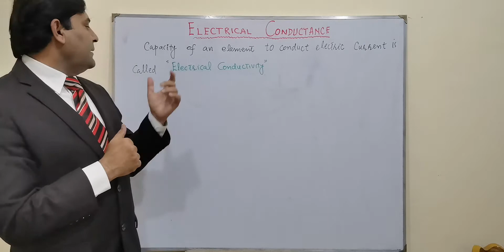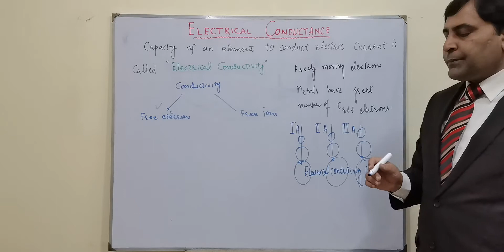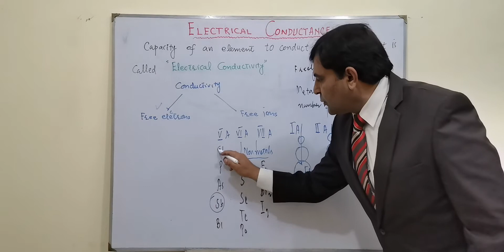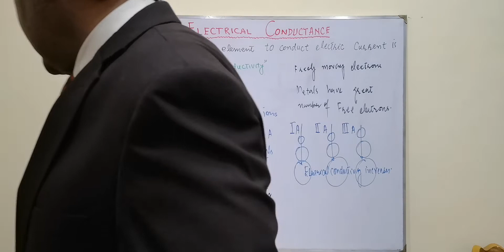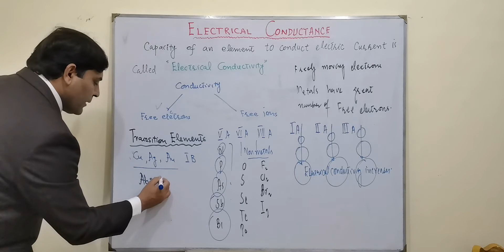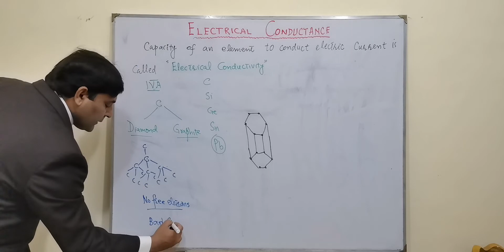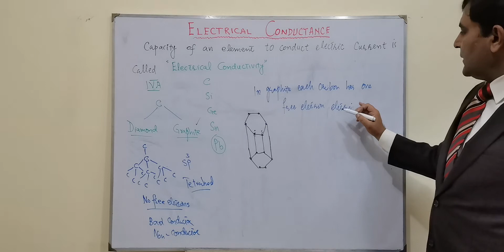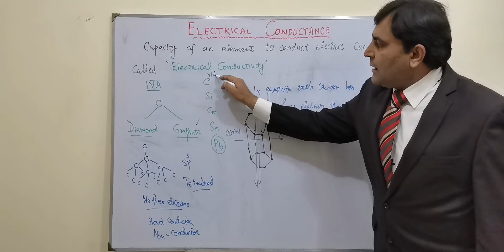Electrical Conductance, Chemistry Inorganic, Chemscope, FSc. Part 2, A-Level, in Urdu, in Hindi,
Electrical Conductance,flow of current is called electrical conductance ,its due to presence of free electrons in metals, electrical conductance usually increases from top to bottom in a group,although excptions are there, in a period upto middle it increases, this trend is also not free from abnormalities,group IA and 2nd A are metals group 4A to 7A are non metls, in group 4A graphite is a conductor while diamond is a non conductor as all the electrons in diamond are occupied by other crbons in covallent bond formation, eectrical conductance
  Inorganic chemistry, Chemscope, FSc. Part 2, A-Level, in Urdu, in Hindi,